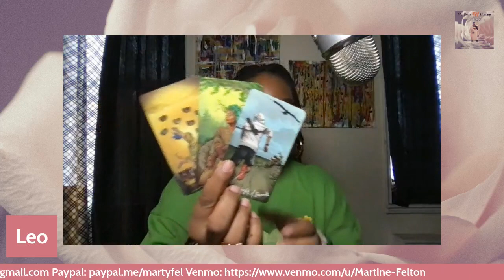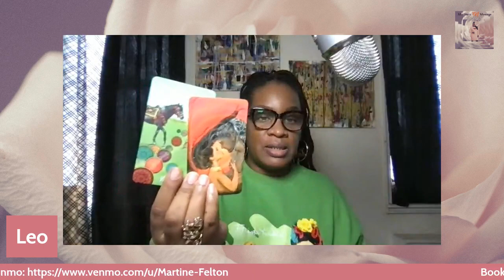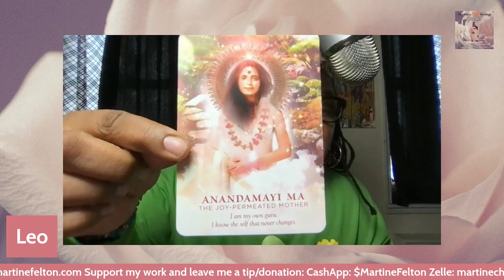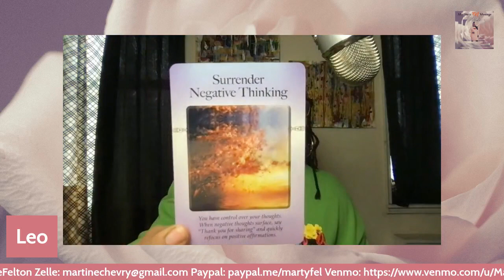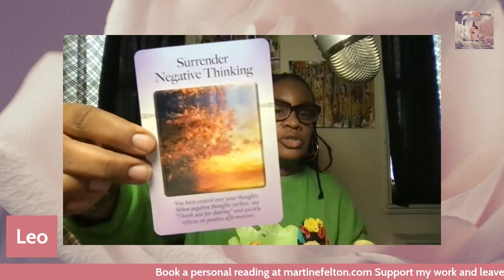Leo Tarot | Surrender Negative Thinking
These are general readings, not everything will resonate with everyone.  Take what is for you and leave the rest. Never try to force resonance with a reading.

PLEASE NOTE: I DO NOT PULL CARDS ON MEDICAL ISSUES AND MEDICAL DIAGNOSES.

Purchase my latest book release, You Love... You Learn on Amazon, Barnes, and Noble,

Also streaming on all major podcast platforms

Martine